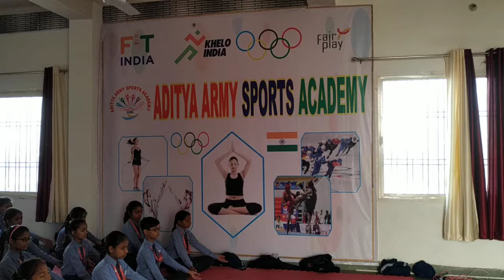yoga and meditation by aditya army public school girls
for making fit body and mind yoga is the easiest way